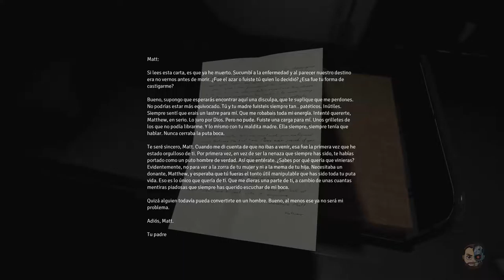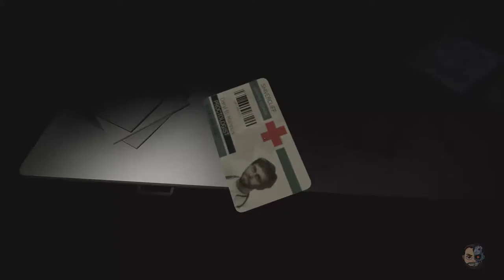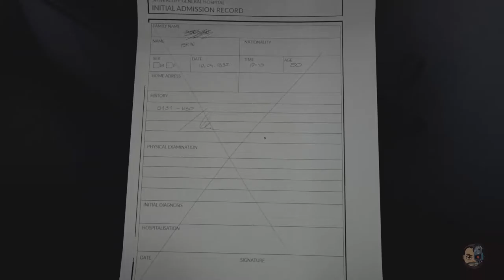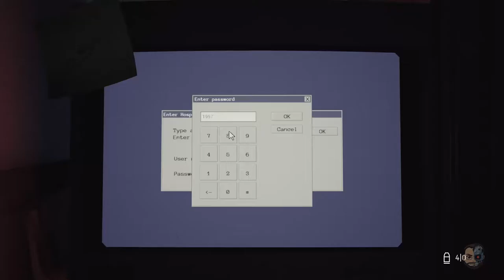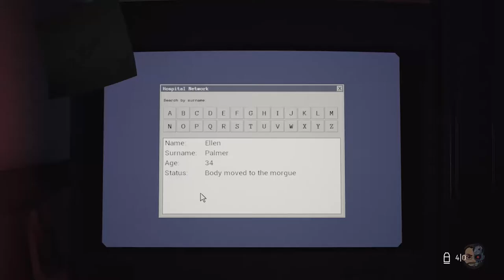"MARDITO" GUARDIAN DEL FARO #10 - Husk - 1080p Gameplay en ESPAÑOL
Husk es un juego de horror hiperrealista, sobre el sufrimiento, el dolor y la búsqueda del perdón en Shivercliff, una ciudad abandonada por razones desconocidas. Un tributo a clásicos del terror como Silent Hill o Twin Peaks. Estamos en 1995, tu nombre es Matthew Palmer y acabas de despertarte tras un accidente de tren. No hay nadie a tu alrededor. Y, sobre todo, no hay rastro de tu mujer o de tus hijas. La única señal que indica dónde estás, reza: Bienvenido a Shivercli?.

Especificaciones de mi PC:
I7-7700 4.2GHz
32Gb de RAM
NVIDIA GTX1080